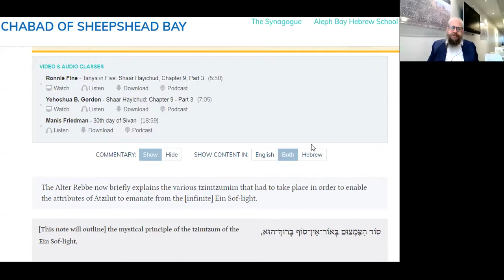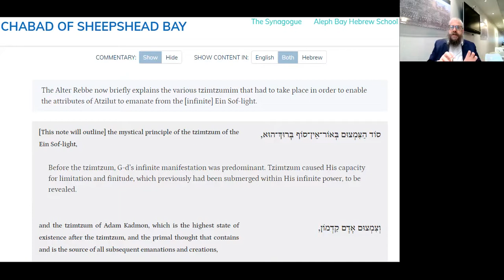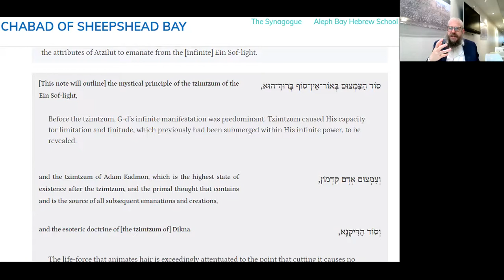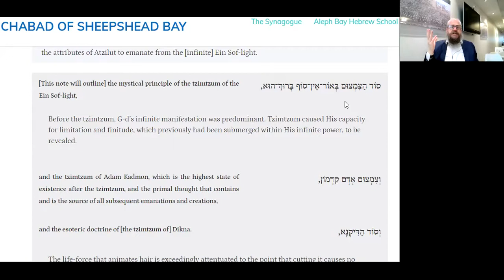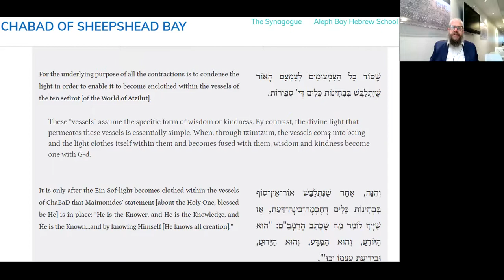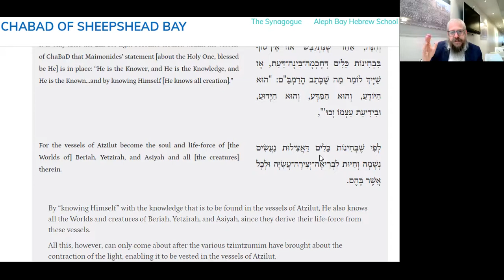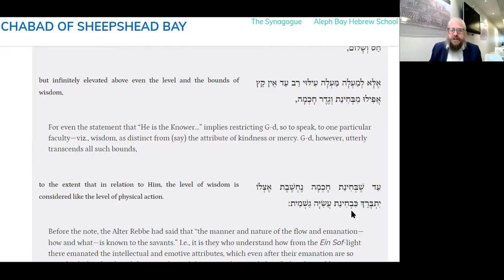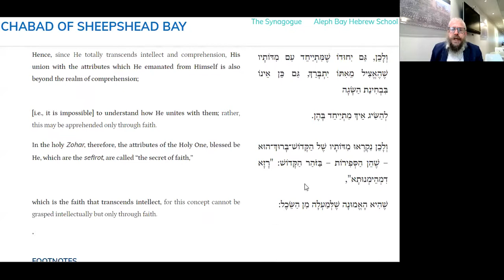THE SECRET OF FAITH - Daily Tanya No.191 Sivan 30~ Shaar Hayichud VeHaemuna Ch. 9-3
In the holy Zohar, the attributes of the Holy One, blessed be He, which are the sefirot, are called “the secret of faith,”  because It is impossible to understand how He unites with the them; rather, this may be apprehended only through faith.

20 Minutes Daily Tanya class with Rabbi Shlomo Zalman Cohen
Sivan 30
Thursday June 10, 2021
Shaar Hayichud VeHaemuna Chapter 9 Part 2
ספר התניא - שער היחוד והאמונה -פרק ט 3